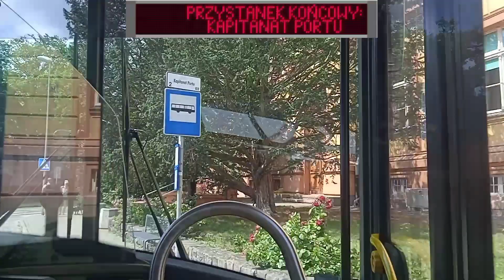Linia 8 Świnoujście Kap. Portu - Granica - Kap. Portu Solaris Urbino 12 #01 ft. Paweł Pantografik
Lista Przystanków (k. Granica):
Kapitanat Portu
Prom
Plac Wolności
Wieża Widokowa
Rusałka
Słowackiego/Gierczak
Słowackiego/Orkana
Wojska Polskiego/Dworzec UBB
Wojska Polskiego/Roosevelta
Wojska Polskiego/Bałtycka
Wojska Polskiego/Granica

Lista Przystanków(k. Kapitanat Portu):
Wojska Polskiego/Granica
Wojska Polskiego/Bałtycka
Wojska Polskiego/Roosevelta
Wojska Polskiego/Dworzec UBB
Słowackiego/Orkana
Słowackiego/Gierczak
Rusałka
Chopina
Centrum
Plac Kościelny
Port
Prom
Kapitanat Portu